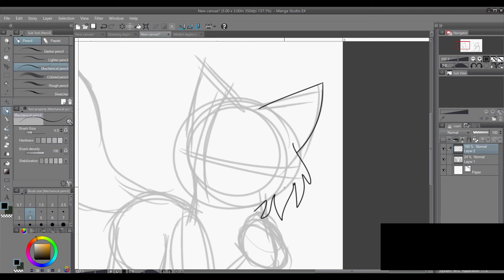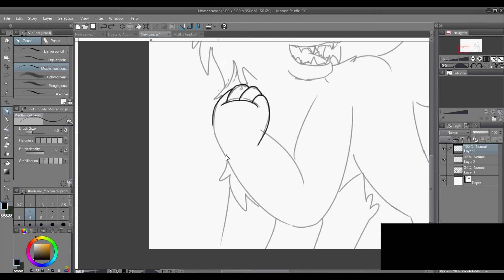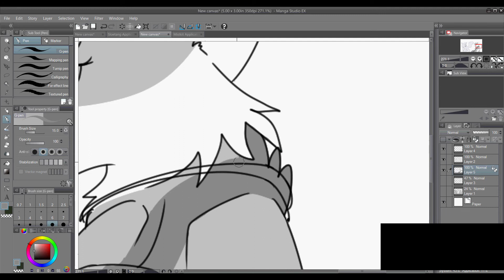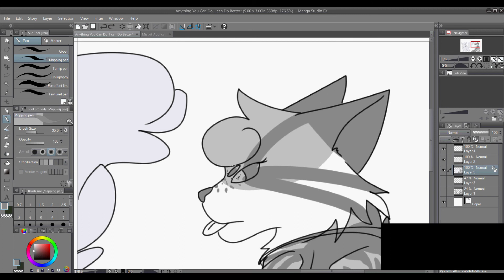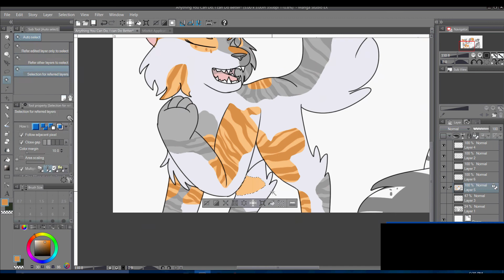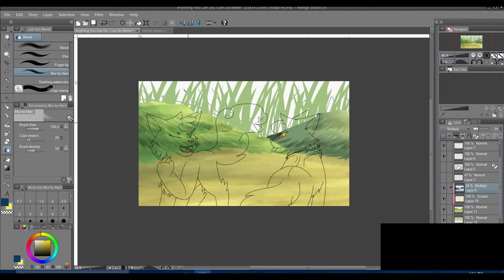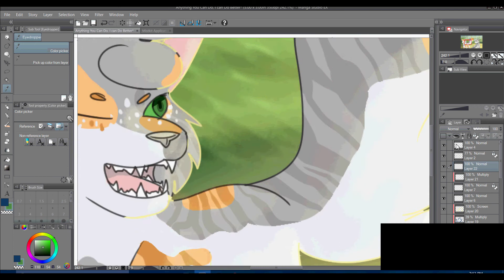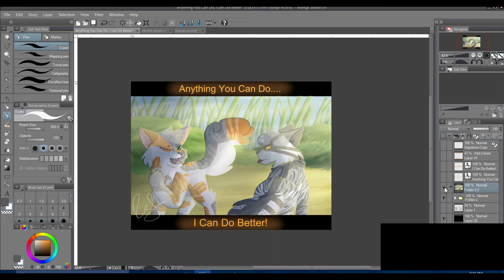**OLD** Anything You Can Do || RSW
Anything you can do,
Yes, I can. No, you can't.

Mistpaw @me
Tidepaw @ThePotato-Queen